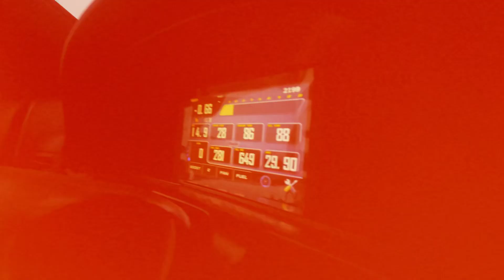A Driftmas Carol…🎄🇬🇷💣